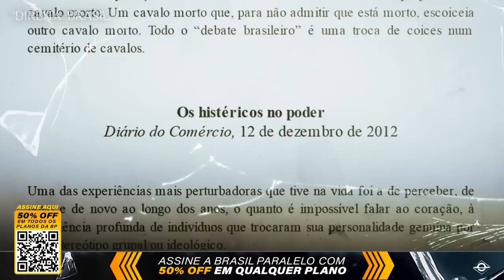Tudo começou com Olavo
Corte do Brasil Paralelo sobre o Movimento Conservador no Brasil. E se algo sobre o conservadorismo é possível se debater foi graças ao Prof Olavo de Carvalho